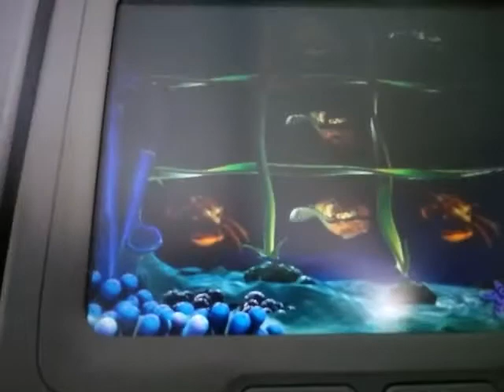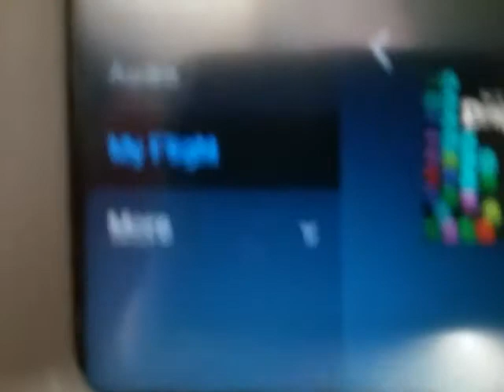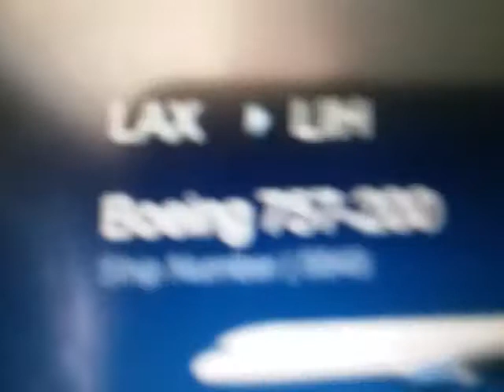Vlog Day 1 Hawaii!